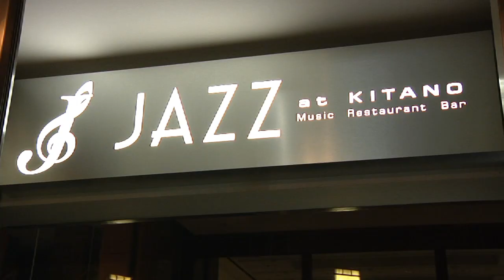Peter Zak Trio - Dreamsville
Peter Zak Trio Live at The Kitano in New York City, May 3, 2012

"Dreamsville" composed by Henry Mancini

Peter Zak - Piano
Paul Gill - Bass
Billy Drummond - Drums

"You can't help but be drawn in by his deep swing, mastery of tempos, horn-like phrasing, orchestrative savoir faire, and ability to conjure melodic pathways through harmonic thickets." -- Ted Panken, DownBeat